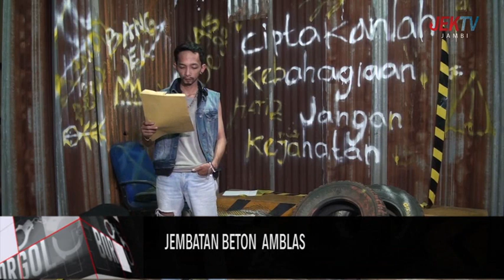JEMBATAN BETON AMBLAS